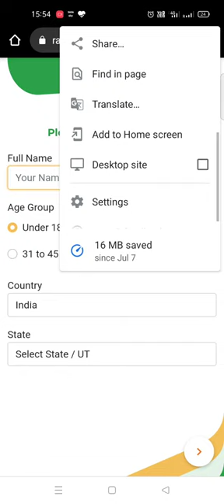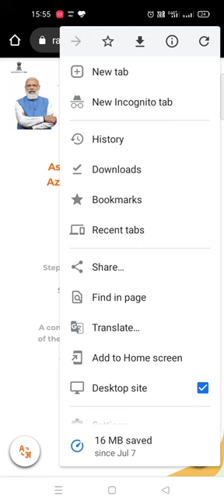Facing Problem to upload National Anthem| Here is the Solution